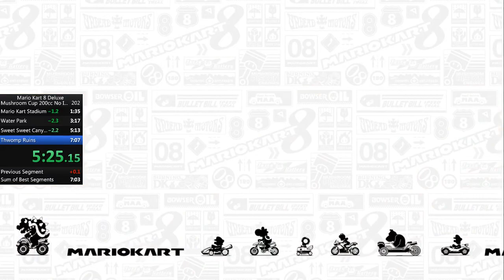SOME PB'S WITH THAT JELLY! Mushroom Cup in 7:04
After a long week of bad runs a PB appeared! No where close to world record for this Mushroom Cup Mario Kart 8 Deluxe speedrun but I am really happy with this time for what small changes i made to my kit!